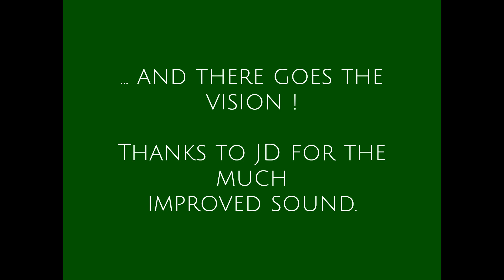Never Wanted (live) by Hoopiron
Many thanks to Mark Ula @marigoldman for this wonderful footage and to Jayson Emery @JaysonEmery for digitising it. Such sweet memories.

Presenting Hoopiron, perhaps the most captivating band the multiverse has ever produced, in their full pimping glory in October 1996 at The City Hotel, Collingwood.

Brett Wallace: vox, guitar
Steve G. Mileham (a.k.a. Owlsley Burroughs): guitar
Paul Mileham: bass
Sharyn Porteous: drums

To support Owlsley, please visit his Bandcamp page for the glorious high resolution remastered collection 'Greatest Shit'

Song written by Brett J. Wallace.

Mixed live by Rowan Matthews.

Hoopiron had many incarnations since the band began in mid-1995, when brothers Steve (a.k.a. Owlsley Burroughs) and Paul Mileham invited friends Brett J. Wallace and Sharyn Porteous to jam at Paul's rambling property in Belgrave, the creative centre of the mysterious Melbourne hills. The chemistry between the four was apparent straight away. What began as a strictly acoustic affair soon turned electric, when Steve showed up to rehearsal with his new telecaster and amplifier. Paul switched to bass and Sharyn graduated to a complete drum set (she'd only ever played congas previously!). Brett remained staunch behind the microphone.

What followed changed music forever (at least in the minds of the band members). Over the next two years, the group played over a hundred gigs around Melbourne. They were variously compared to mid-period Rolling Stones, Nirvana, White Album Beatles and even Captain Beefheart! With their mate Rowan Matthews at the knobs, Hoopiron recorded regularly during this fruitful period.

The highlight for the band came in August 1996, when Hoopiron's video won a national contest on ABC TV's 'Recovery,' scoring a two night support slot at the Corner Hotel with touring US singer/violinist, Tracy Bonham. Playing to packed houses on both nights was a far cry from playing to empty rooms a year before (and about a week after). In time, however, it became clear that the band had perhaps missed their chance to capitalise on the exposure afforded by this great experience. Disillusionment, combined with internal tensions effectively put an end to Hoopiron in July 1997, two years after their inception ... or did it?

In late 2000, Brett, Steve and Paul reconvened for some acoustic sessions, again assisted by Rowan Matthews. Every weekend for six months the boys met in an old factory in Clayton to record a batch of tunes that would remain unreleased for years. Why? Because baby daughters arrived for both Steve and Brett within the same week in July 2001.

It wasn't until September 2002, over a year later, that our story continues. After the passing of a mutual friend, Brett suggested to the brothers that they reform to play a few songs at the tribute night. According to those present, the trio were the hit of the evening. Incidentally, this particular friend had played a big part in encouraging them as musicians, and had even recorded the band once. Unfortunately, the tape being used was so ancient and oxidised that upon playback nothing came out of the speakers! Oh, what might have been ...

As a result of their performance, the boys decided (once again) to continue as an acoustic trio. They spent a relaxed six months drinking beer and jamming in a little wood and stone bungalow at the top of leafy Mt. Dandenong, until Paul suggested that the band expand to its former glory. Sharyn was reinstated on drums and for about six months they were, for the first time, a five-piece, with Brett's mate Damo taking over on bass and Paul moving to second guitar alongside Steve.

Then, a double blow in September 2003, with Damo unable to continue due to work commitments and original member Paul leaving to pursue opportunities with other bands. Late 2003, enter the one and only Grant Porteous on bass -- Sharyn's brother and loyal band supporter from the start. With Grant's energy injection, the group started producing new material and gigging again, and in late 2005 they returned to recording after a long break. Recordings from this period, with Steve at the controls, encapsulate well the band's unique blend of heavy/light/ tuneful/freakout/whatever, albeit in a raw and ready form.

Between early and mid-2006, even more killer new material was produced with the help of band friend and highly skilled engineer, Glenn Oakes. Ten new songs were realised that possessed more of a professional sheen and which led the band to more gigs and a tougher sound.

Then, sadly, in late 2006, tensions arose again and Steve took an extended break overseas. Upon his return, the band was no more. Hoopiron did, however, reconvene one final time to recorded a film clip for their killer song 'D-Tune', which can be found on YouTube, as can many more of their raw, live and slicker-sounding songs.

AMANDA BODYCOAT 2023